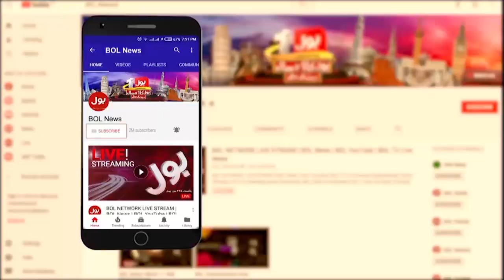Nawaz Sharif ki Pakistan Wapsi? | Imran Khan vs PMLN Government | PTI Long March | Breaking News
Nawaz Sharif ki Pakistan Wapsi? | Imran Khan vs PMLN Government | PTI Long March | Breaking News | Ab Baat Hogi